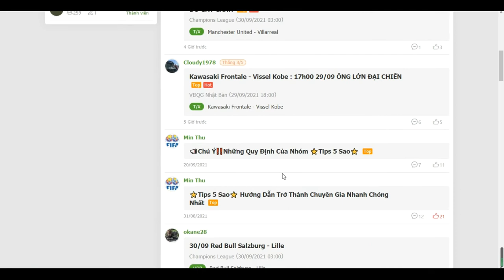Những Quy Định Của Nhóm Tips 5 Sao